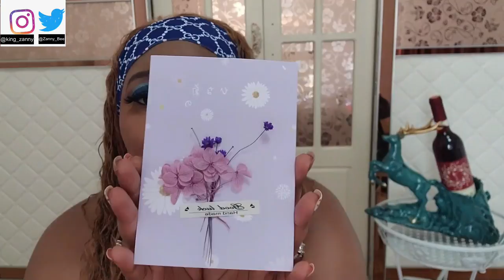Cutting Off Friends & Family 👋🏿✂ + Unboxing gifts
Highlighting the importance of energy reciprocation.